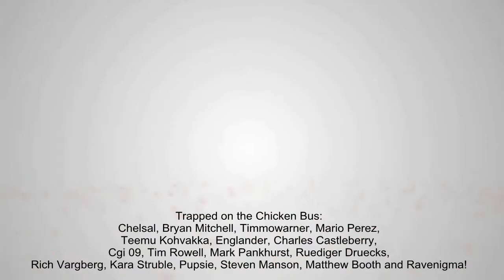"THE CHICKEN BUS" - Let's Play Cities: Skylines with GREEN CITIES #29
PLEASE VOTE ME TO THE TOP ON STEAM! IT REALLY HELPS!
Recorded live - apologies for the skipping audio in places. But if you like it, like it! Tell your friends! Tell Twitter! Tell strangers! Tell everybody! But be wary of the strangers. Especially if they're offering you sweets.